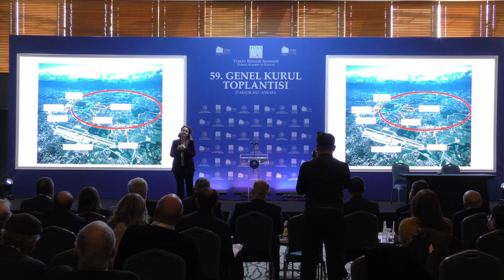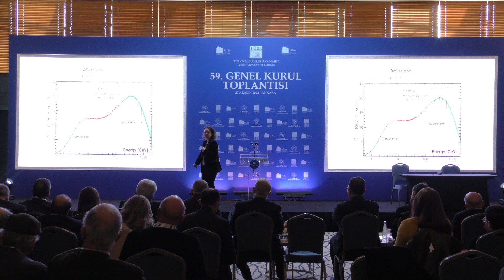TÜBA Asli Üyesi Prof. Dr. Bilge Demirköz Akademi Konferansı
TÜBA Asli Üyesi Prof. Dr. Bilge Demirköz, TÜBA 59. Genel Kurulunda “Büyük Veriden Bilimsel Bilgeliğe” adlı Genel Kurul konferansı verdi.